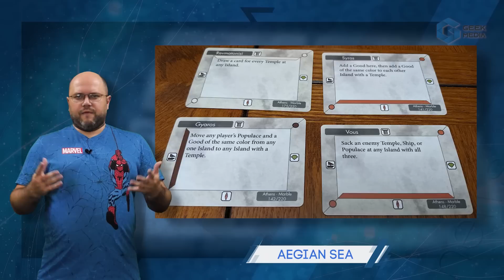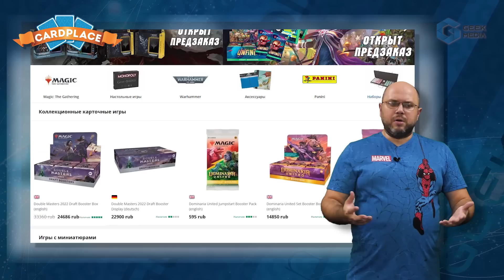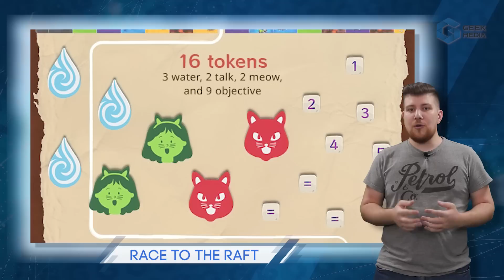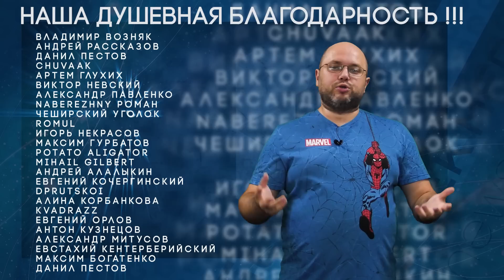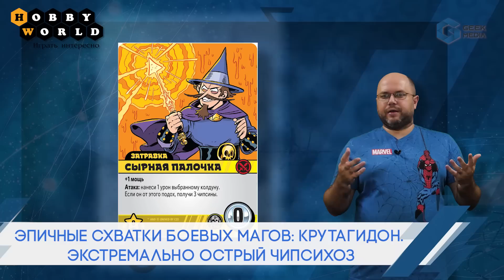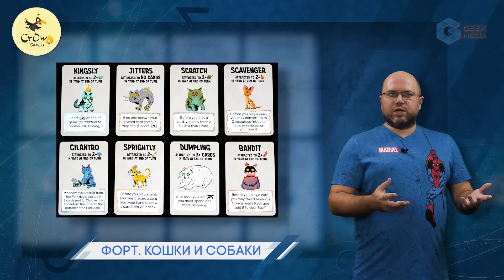НОВОСТИ - самые интересные игры и новинки за эту неделю | Geek Media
Настольные новости настольных игр на канале Geek Media - отличный вариант зрелища на вечер понедельника! Сегодня в выпуске пара десятков новых игр - отечественных и зарубежных новинок, анонсов локализаций и всего самого свежего и интересного на краудфандинге!
Игра для 3D-принтера, новинка от Уве Полиминошевича Розенберга, данженкроулер от создателей Infinity, варгейм, в котором мертвые с косами вдоль дорог стоят, и настольный детектив, который играется на слух!

00:00 Много анонсов и крутые новинки!
00:15 Настольные новости - Geek Media
00:25 Блиц новости игр зарубежных издательств
03:08 Кикстартер - игровые новинки краудфандинга c Сашей!
03:42 Warcrow Adventures
06:34 Dreadful Meadows
07:45 Race to the Raft
09:22 Delta
11:32 Настольные игры в России (Анонсы, предзаказы и прочие игроновости)

Что еще?